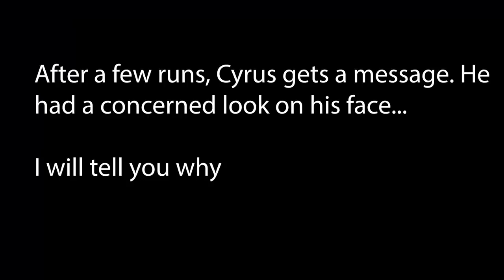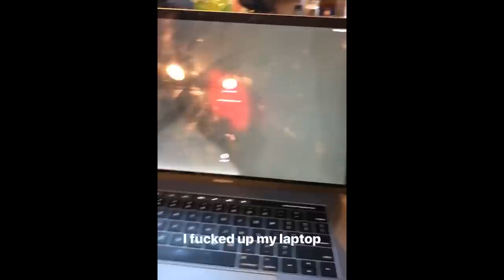Software Engineers "Work" From Home Snowboarding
Order before March 27 before the pre-sale ends!

► Learn how to code with Python 3 for Data Science and Software Engineering. High-quality video courses:

► Resume Template and Cover letter I used for applying to software internships and full-time jobs:

► Traveling?

► Take a coding quiz! See if you're qualified for top tech companies and if you do really well, you can skip phone interviews: